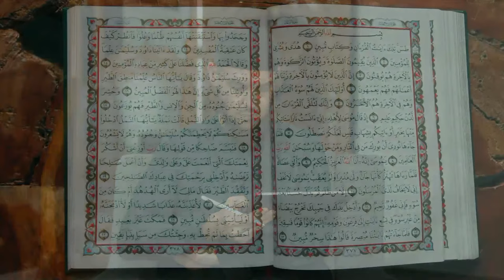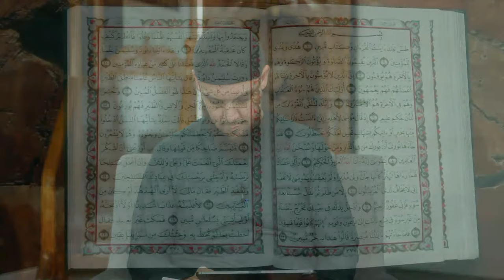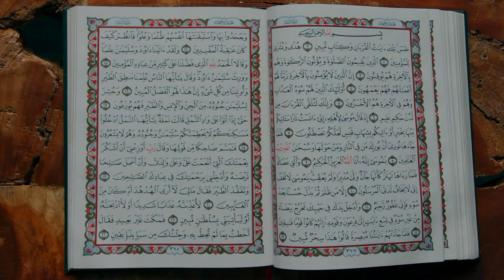Juz 19 || An-Naml 1 - Al-Qasas 14 || Tafseer with Ustadh Muhammad Tim Humble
Ustadh completes the Tafseer of the nineteenth Juz' of the Qur'an and proceeds to the twentieth Juz'.

BarakAllahu feekum.